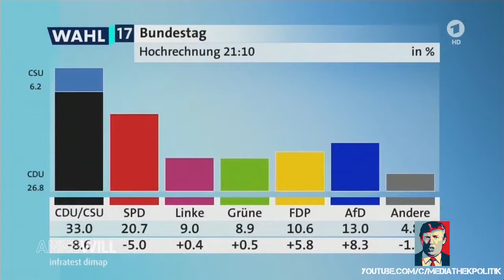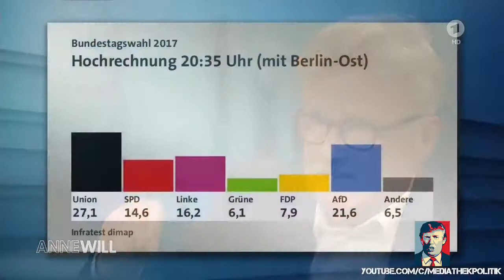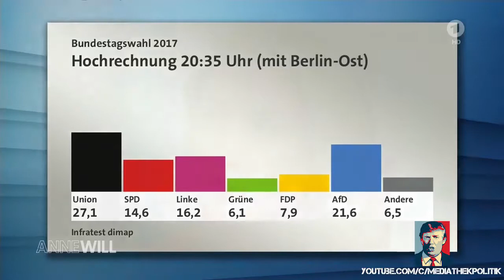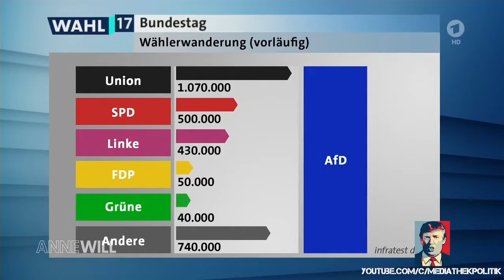Anne Will vom 24 09 17 Nach der Bundestagswahl u a Alexander Gauland AfD